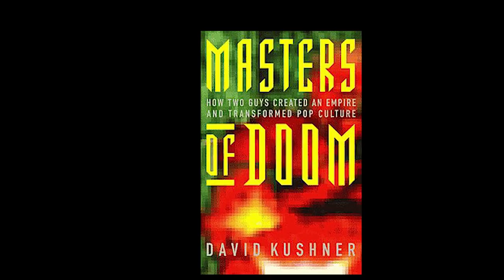Os PIORES jogos de todos os tempos: Daikatana!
Livro masters of doom em que o vídeo foi baseado (apenas em inglês)

➤ PSN: hadessama94